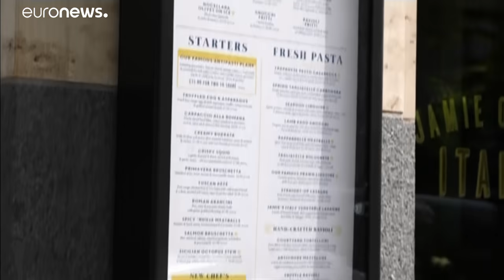Απίστευτο λουκέτο για τα εστιατόρια του Τζέιμι Όλιβερ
Έκλεισαν 22 από τα 25 εστιατόριά του στη Μεγάλη Βρετανία…